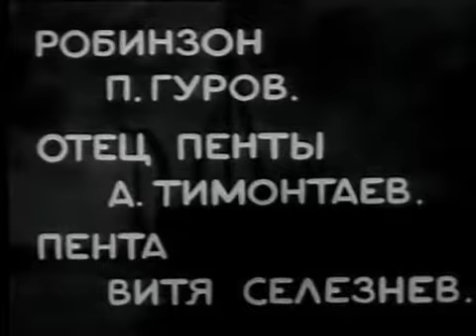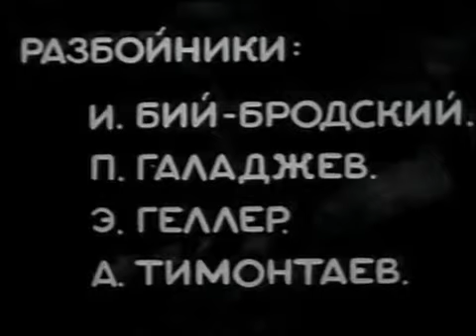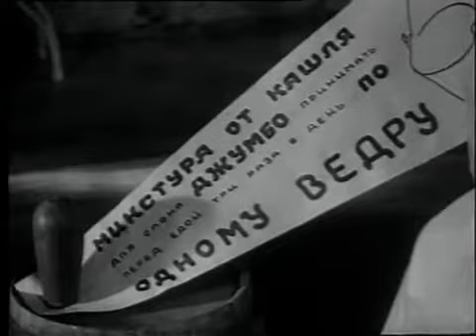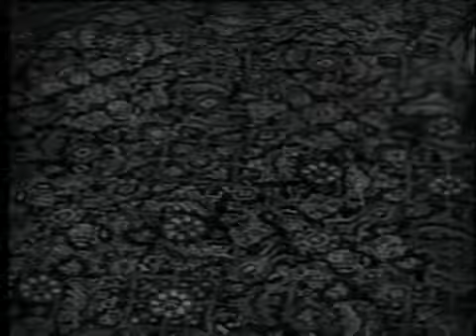Доктор Айболит (1938)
«Доктор Айболит» — советский детский фильм 1938 года по
одноимённой повести-сказке Корнея Чуковского.

Сюжет:
Добрая сказка про всем известного доктора Айболита. Однажды Айболит встретил маленького мальчика. Айболит и его друзья решают помочь мальчику...

В ролях:
Максим Штраух — Айболит
Виктор Селезнёв — Пента
Иван Аркадин — Беналис
Александр Тимонтаев — отец Пенты/1-й пират
Евгений Гуров — Робинзон
Анна Вильямс — Варвара
Иона Бий-Бродский — 2-й пират
Эммануил Геллер — 3-й пират
Пётр Галаджев — 4-й пират

Съёмочная группа:
Автор сценария: Евгений Шварц
Режиссёр: Владимир Немоляев
Оператор: Александр Петров
Художник: Владимир Егоров
Композитор: Александр Варламов
Монтаж — Л. Жучкова
Директор — А. Шевелев

Издание:
В 2000—2001 годах фильм выпускался на видеокассетах VHS, позже на DVD ООО «Мастер Тэйп».

Телетрансляции в детских передачах:
В 80-е годы фильм демонстрировался в передаче «Спокойной ночи, малыши!». Ввиду небольшого эфирного времени выпусков передачи, фильм «Доктор Айболит» в каждом очередном выпуске демонстрировался по фрагментам.

Кинокомпания Союздетфильм
Длительность 72 мин.
Страна СССР
Язык Русский
Год 1938